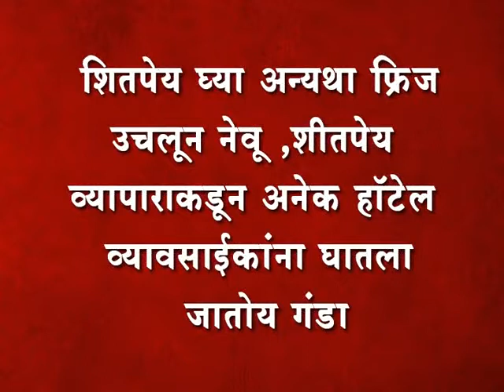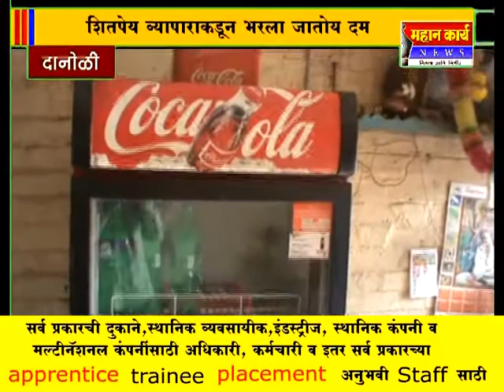शीतपेय व्यापाराकडून अनेक हॉटेल व्यावसाईकांना घातला जातोय गंडा